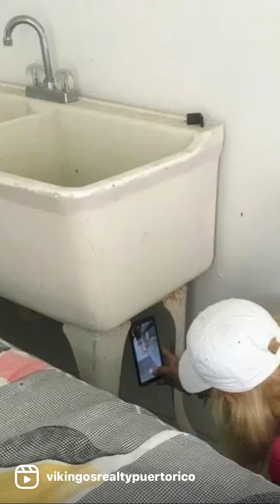Inspecciona antes del cierre No sabes lo que podrías encontrar Vikingos Home Inspectors